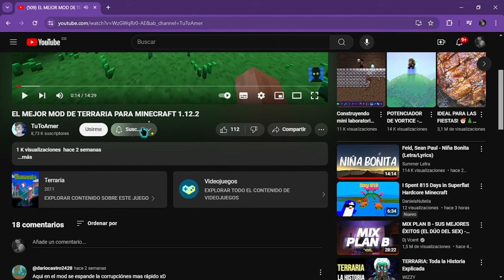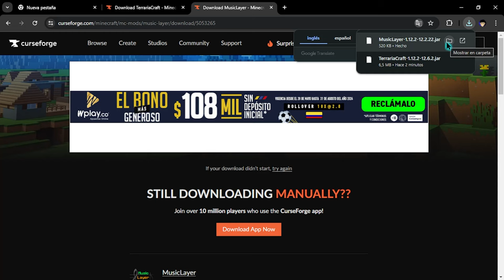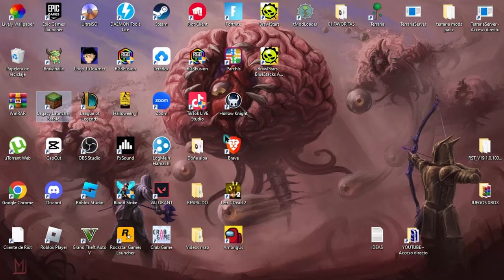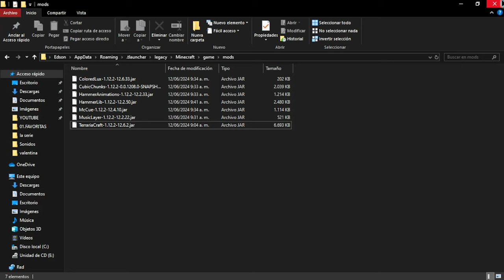COMO DESCARGAR E INSTALAR MOD DE TERRAIRA EN MINECRAFT 1.12.2